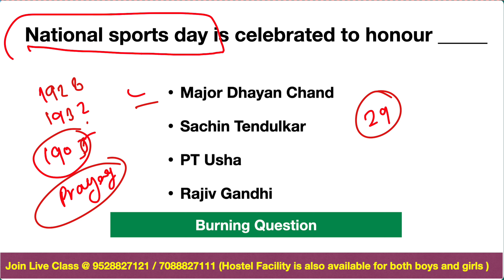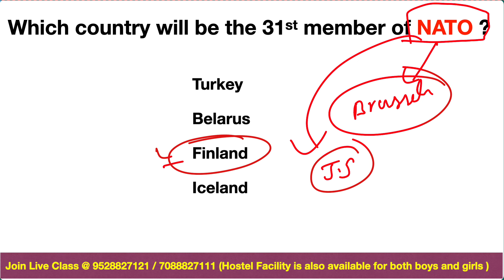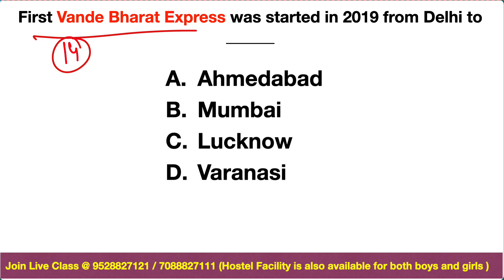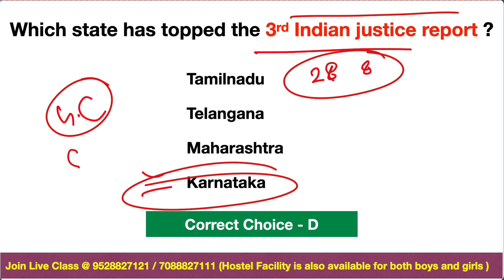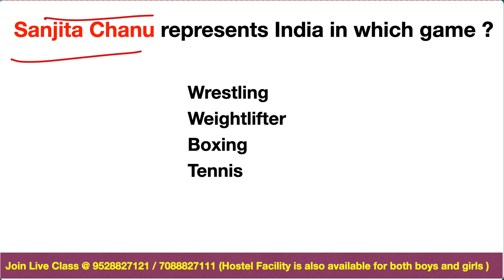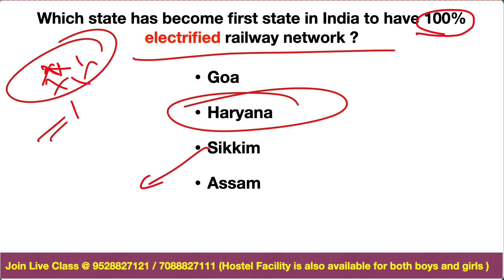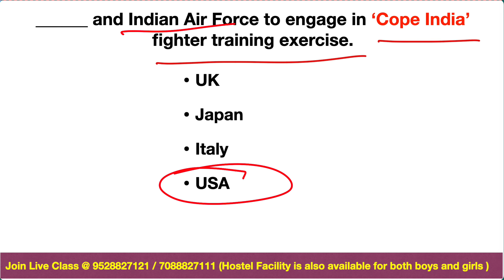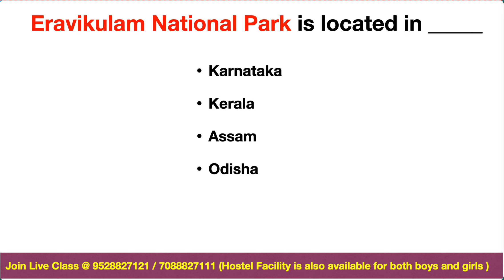RIMC Current Affair|April 2023 Week 1|Target RIMC Entrance Exam 2023|Weekly Revision|MCQ By Geometry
Current Affair's [HINDI]| RIMC Current Affair's| GK Special | Target RIMC Entrance Exam 2023| April Week 1  Revision| MCQ By Geometry

यह वीडियो विशेष रूप आगामी June में होने वाले RIMC Entrance Exam 2023 को Target करके लाई गई है। जिसमें april2023 के week1 से संबंधित सभी महत्त्वपूर्ण currentaffirs व gk का discussion किया जाएगा।
जोकि सभी सैनिक स्कूल की परीक्षाओं के लिए समान रूप से उपयोगी सिद्ध होगा इसलिए क्लास को पूरा देखें और जो 2023 के एंट्रेंस एग्जाम की तैयारी कर रहे हैं उनके साथ इस वीडियो को जरुर  शेयर करें ताकि वह विद्यार्थी भी अपने तैयारी के स्तर को और बेहतर कर सकें।

0:00 TARGET RIMC JUNE 2023 EXAM
4:10 Vembanad and Ashtamudi lakes are located in the state of
5:06 Book named as War and Women' written by Dr MA Hasan, is about
6:56 Which of the following organisation does not have its headquarters in Mumbai?
7:55 Who has become the world's first 'Hand Ambassador for Savion Swasth India Mission's novel campaign?
8:47 The 10th edition of INDIA- SRI LANKA bilateral maritime exercise named as
9:41 Every year 7th April is celebrated as
11:41 Which state has become first state in India to have 100% electrified railway network?
12:15 Who has been appointed as the inaugural head of NASA's newly-established Moon to Mars Programme ?
13:04 World's first liquid hydrogen-powered ferry started by which nation?
13:35 OPEC is a group of
14:16 Mount Kilimanjaro is the tallest mountain of which continent?